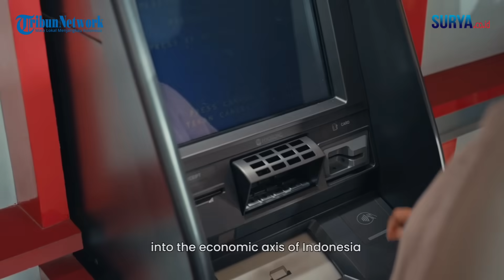Bank Jatim Membantu Bangun Jawa Timur Jadi Poros Ekonomi Indonesia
video : Bank Jatim / zaq

PT Bank Pembangunan Daerah Jawa Timur Tbk (Bank Jatim) adalah sebuah badan usaha milik daerah Jawa Timur yang bergerak di bidang perbankan. Untuk mendukung kegiatan bisnisnya, hingga akhir tahun 2020, perusahaan ini memiliki 48 kantor cabang, 841 ATM dan lebih dari 2900 Agen Jatim yang tersebar di penjuru negeri. (adv)